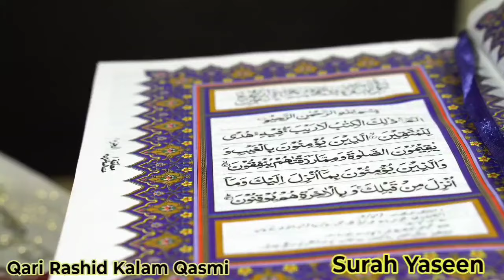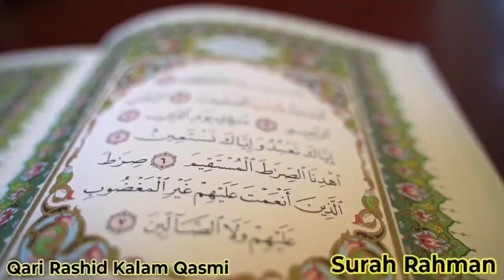Surah Yaseen Shareef | Recitation of surah Rahman| Episode 89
yasin
yasin sharif full
yasin surah
Surah Yaseen | Yasin | Episode 225 Daily Arabic Tilawat Surah Yasin Surah Rahman